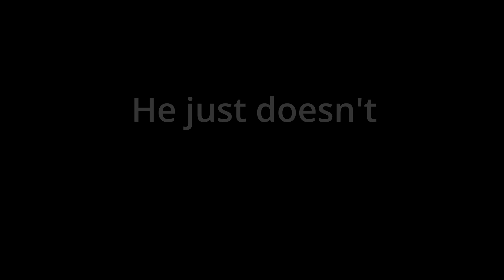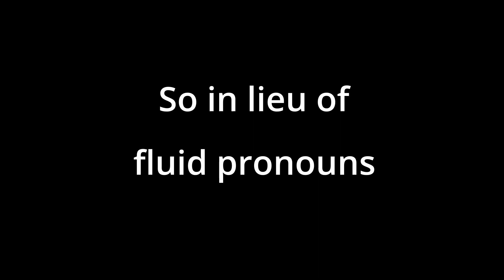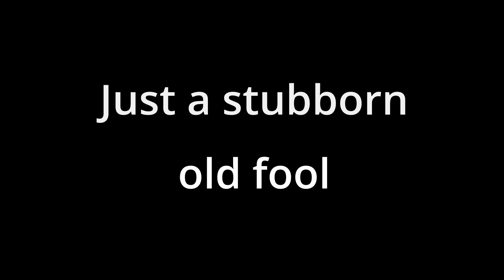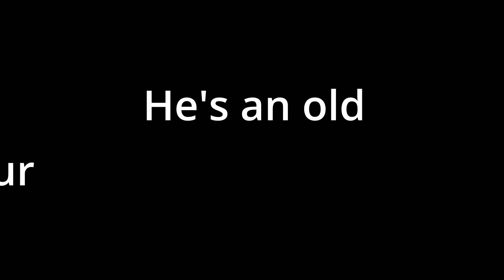Old Boomer Dinosaur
This song takes a lighthearted look at the generation gap that my generation is experiencing from the "old" side of the bell curve.

For better or for worse, the music and lyrics are all mine.

The silly video is also mineーwith lots of help from Bing's "Image Creator" app (which generated all images shown in the clip).

On Vocals and rhythm guitar is the old boomer dinosaur himself〜Yours Truly

Piano, arrangement, MIDI percussion, bass, organ, mix-down - basically everything else - Elia Gaitau.

You will thank me for sending you his way. :)